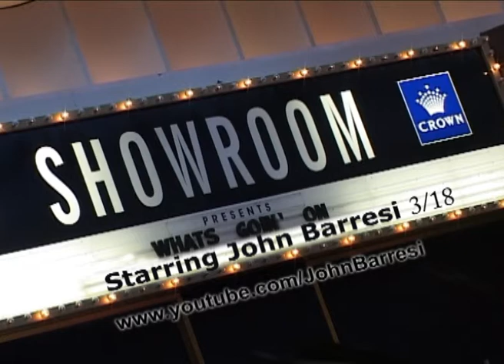What's goin' On 03 of 18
A Series of 18 videos of John Barresi's Australian Smash hit Comedy Show "What's Goin' On?" Critiques agree, John's flamboyant Italo Australian alter egos are spot on for diversity excellence in comedic timing and just plainly a laugh a minute. Imagine Dame Edna Everage in Italian and you have described Momma Rosa to a tee, except we all know a Momma Rosa and it brings it home so we can all relate. Johns comedy is also trans continental, that is, what ethnic culture your from Italian, Greek, Lebanese, Irish etc..., his comedy will make it all the more poignant, whether you're in Europe Asia Americas or Australia, one of John's characters will be relevant to you and your humor. Sit back and enjoy!